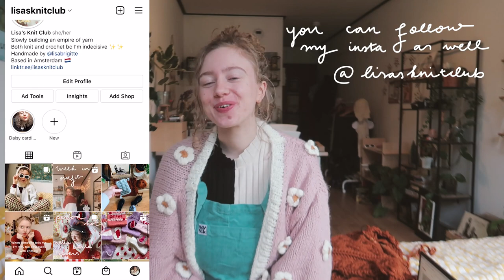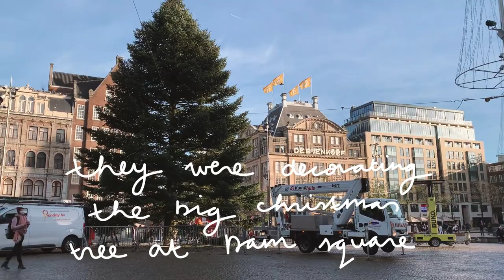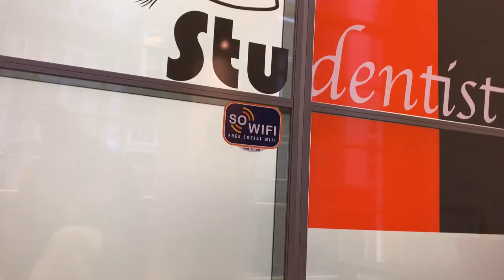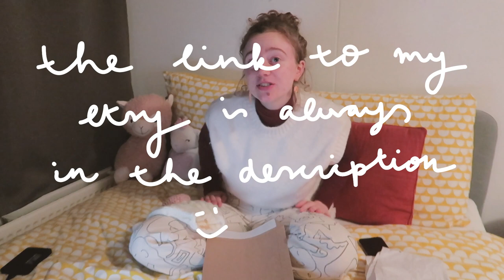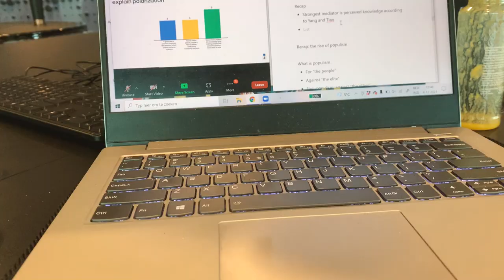knitting the cable sweater of my dreams, getting a christmas tree and yarn haul 🎄 | days in my life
Hello my beautiful people! The past few days have been soo chaotic help haha. But I did film these days and took you along in my life as a student, a knitter, and just a person.

Etsy shop

Things I mentioned:
- Williamsburg sweater pattern (cabled sweater)
- Cow sweater vest pattern

The materials I used to make the vest:
- We are Knitters, the Wool in Cinnamon

Time stamps
00:00 intro
00:14 hey!
00:57 knitting break
3:21 yarn haul
5:25 the rest of my day
5:40 got a christmas tree
6:40 the next day
7:26 decorating my christmas tree
9:12 packing an order
11:28 just another chaotic day
13:24 showing you the cable sweater

About me ✨
- Age: 21
- Living in: Amsterdam, the Netherlands
- Studying: European Studies at University of Amsterdam (currently doing my minor in Journalism at VU)

Topics of the video:
knitting vlog, days in my life, student in Amsterdam, knitting studying, knitting a sweater, christmas vlog